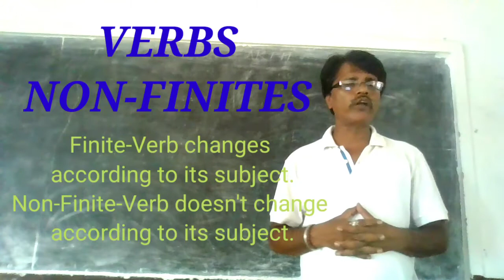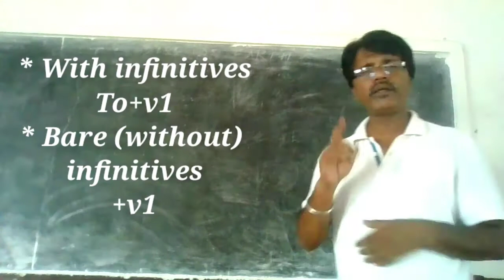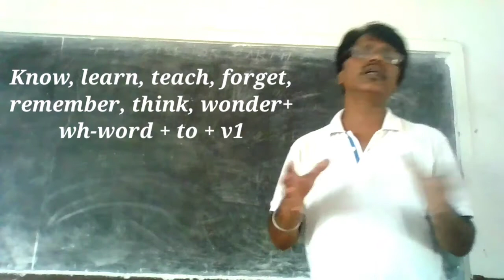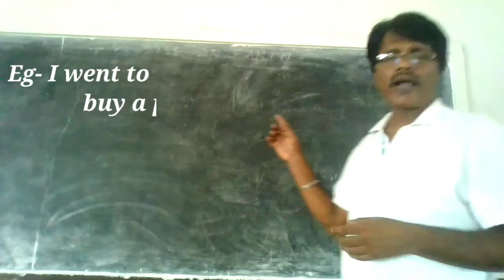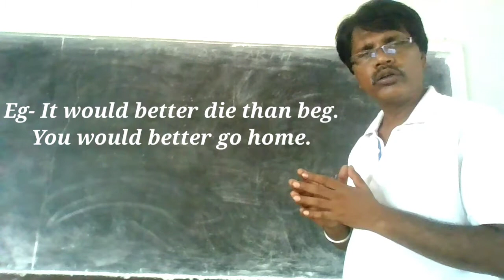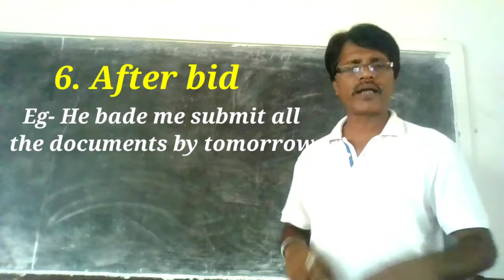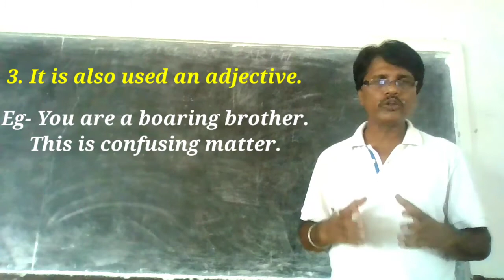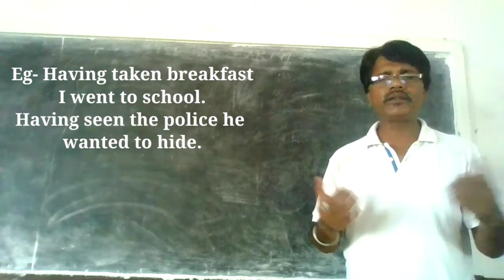English grammar verb NON FINITE